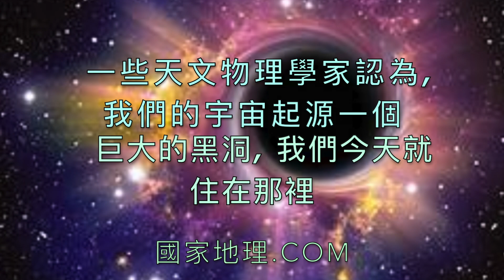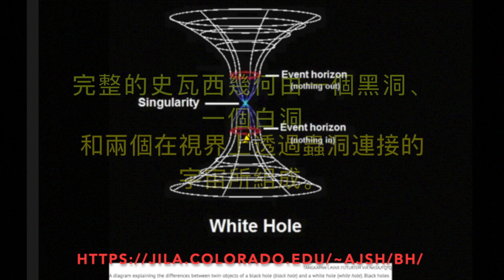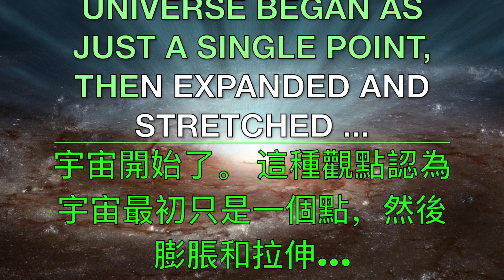白洞, 黑洞 ? 我們生活在白洞中嗎 ?? White holes, black holes? Are we living in a "white hole "??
我們生活在白洞中嗎 ?  白洞是「大爆炸」創造的嗎 ？白洞有可能坍縮嗎 ？Are we living in a "white hole " ?  Was the "Big Bang" created a white hole ?  Is it possible for a white hole to collapse ?